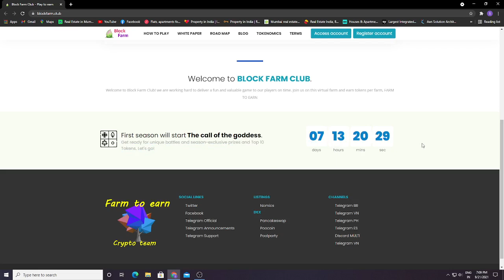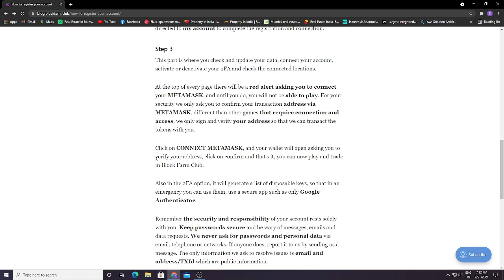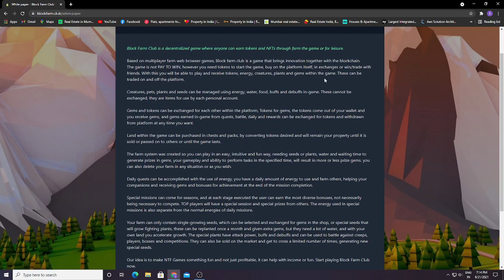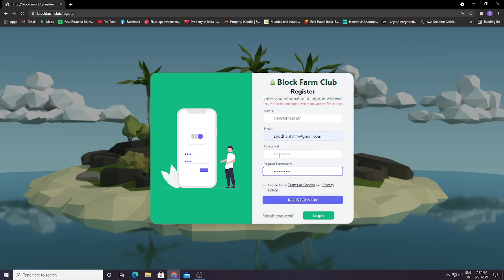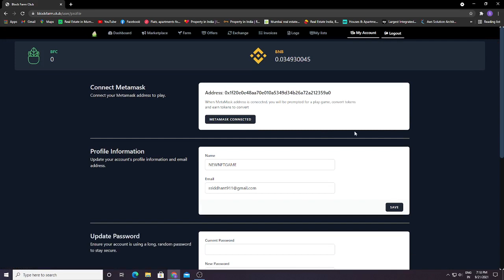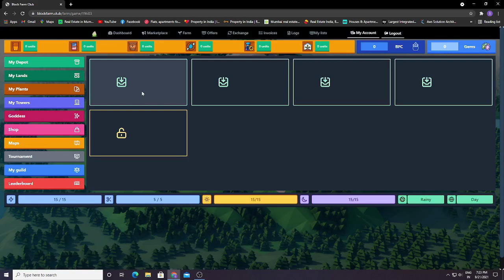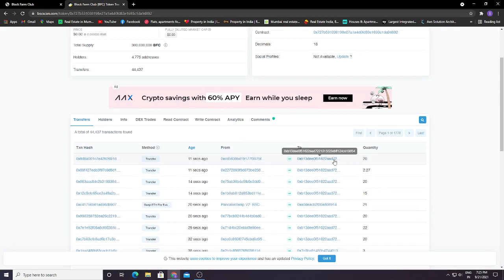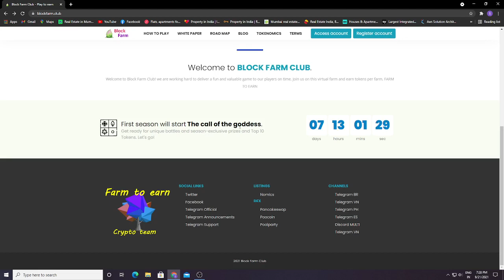Block Farm Club - Is This New Plant Vs Undead Game Play To Earn Tutorial Minimum 5 BFC Investment